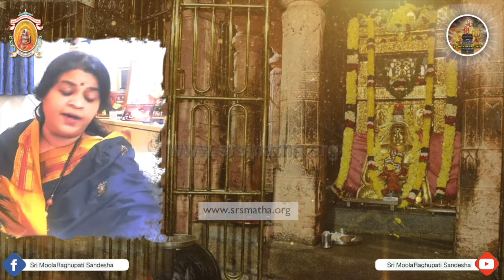Tappugalenisade ennappa | ತಪ್ಪುಗಳೆಣಿಸದೆ ಎನ್ನಪ್ಪ ಕಾಯಲಿಬೇಕು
Tappugalenisade ennappa

ತಪ್ಪುಗಳೆಣಿಸದೆ ಎನ್ನಪ್ಪ ಕಾಯಲಿಬೇಕು
ಸರ್ಪಶಯನನ ದೂತಾ                               || ಪ ||
ಇಪ್ಪತ್ತೋಂದು ಕುಭಾಷ್ಯವ ಮುರಿದ ಸುಮತ ಪ್ರ
ವರ್ತಕ ರಾಘವೇಂದ್ರ – ಮುನಿಪ                 || ಅ ||

ಪ್ರತಿವರುಷ ಬಂದು ನುತಿಸಿ  ಪೋಗು ಎಂದು
ನತಸ್ವಪ್ನದಲಿ ನೀ ಬಂದು
ಹಿತದಿಂದ ಪೇಳಲು ರತನಾಗಿ ಧನದಿ ಮ
ರೆತುಬಿಟ್ಟೆ ನಿಮ್ಮನು – ಯತಿಕುಲೋತ್ತಮ            || ೧ ||

ಸ್ನಾನ ಸಂಧ್ಯಾನ ಸುಜಪತಪ ವ್ರತ ಹೋಮ
ಮೌನ ಮಾರ್ಗಗಳರಿಯೇ
ಜ್ಞಾನಿಗಳಾನುಸಂಧಾನಪೂರ್ವಕ ಪೂಜೆ
ಏನೂ ಮಾಡದೆ – ದುಷ್ಟಮಾನವರೊಳಗಿದೆ     || ೨ ||

ಏಸುಜನ್ಮದಿ ಬಂದ ದೋಷವ ಕಳೆದು ವಿ
ಶೇಷ ಸುಖವ ಕೊಡುವ
ಈ ಸುವಾರ್ತೆಯ ಕೇಳಿ ಮೊರೆಹೊಕ್ಕ ಗುರುಪ್ರಾ
ಣೇಶವಿಠ್ಠಲನ ದೂತಾ – ಮತ್ಪ್ರೀತಾ                  || ೩ ||

Tappugalenisade ennappa kayalibeku
Sarpasayanana duta || pa ||

Ippattondu kubashyava murida sumata pra
Vartaka raghavendra – munipa || a ||

Prativarusha bandu nutisi pogu endu
Natasvapnadali ni bandu
Hitadinda pelalu ratanagi dhanadi ma
Retubitte nimmanu – yatikulottama || 1 ||

Snana sandhyana sujapatapa vrata homa
Mauna margagalariye
J~janigalanu sandhanapurvaka puje
Enu madade – dushtamanavarolagide || 2 ||

Esujanmadi banda doshava kaledu vi
Sesha sukava koduva
I suvarteya keli morehokka gurupra
Nesaviththalana duta – matprita || 3 ||